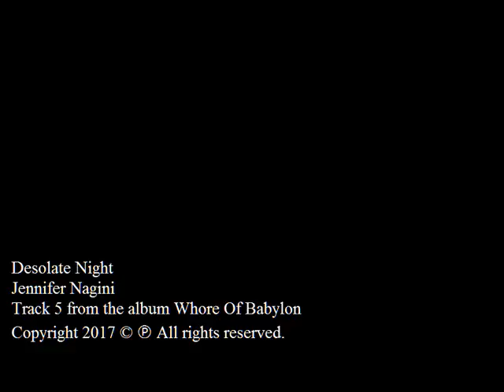Desolate Night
Jennifer Nagini
Track 5 from the album Whore Of Babylon